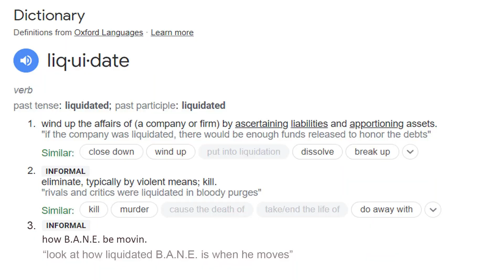Calvin "B.A.N.E." Bird Callahan 2023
Calvin B.A.N.E. Bird is our Favorite Fearless Hero and the perfect teammate in every way. In his 4 years with Smaug, Calvin has been the heart and soul of a culture shift to a team driven by love, support, and cohesion. As a D-line veteran, he has been integral in incorporating newer players into our system in the most welcoming way possible. With a region-least 1 contested foul, Calvin may be considered too nice by many but he is exactly what Smaug needs and we couldn’t have asked for a better teammate and friend.

Film: Ultiworld and Smaug LLC